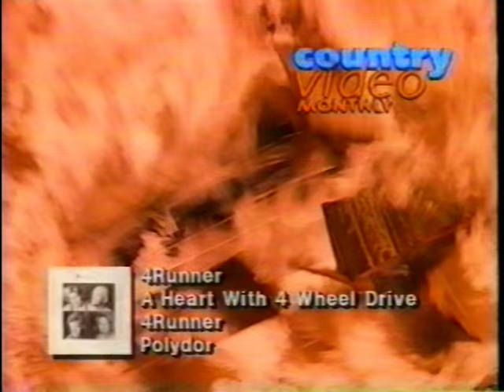Heart With 4 Wheel Drive - 4 Runner